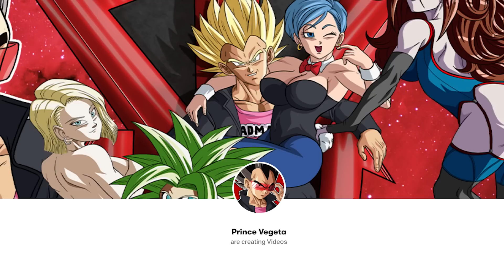Goku Uses Naughty Words (DBZ Comic Dub)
Comic Made By: FunSexyDB
[CAST]
Chi Chi: Chi-Chi Smash